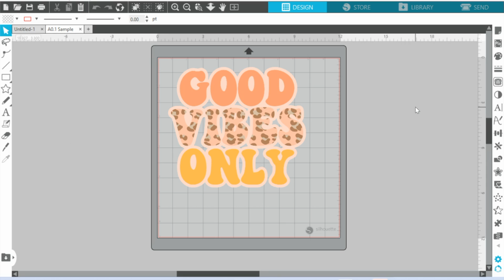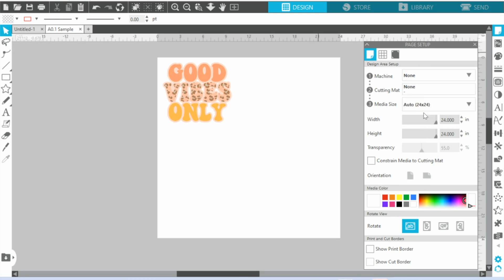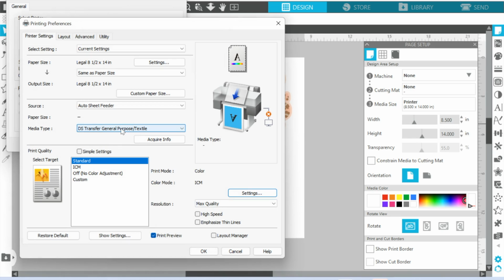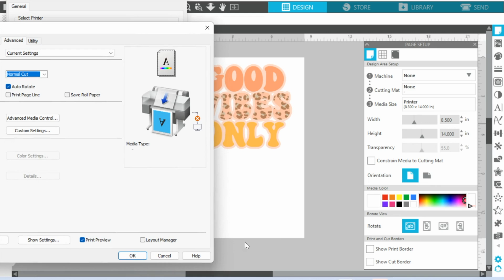Why is Epson F570 Sublimation Printer Printing Wrong Colors (PC FIX)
Is your Epson F570 Sublimation Printer Printing Wrong Colors? Here's the Fix 😍 Learn how to access the right print color profiles for the Epson 570 sublimation printer using a PC👇 SUPPLIES and MORE INFO and IMPORTANT LINKS!👇

You can find more details on how to use Silhouette Studio with Epson F570 and more Epson F570 sublimation printer tutorials

If you're sublimation printer is printing blue instead of turquoise on a MAC, you probably aren't using the correct print color profile there either. Check out this video for how to fix your sublimation printer printing wrong colors

SUPPLIES:
❤️ F570 Epson Sublimation Printer Bundles afil
Refill Epson F570 Ink Cartridges afil
🖨️ 8.5" Epson F170